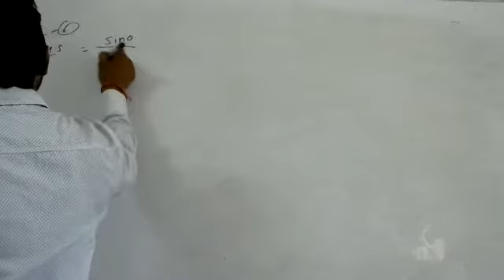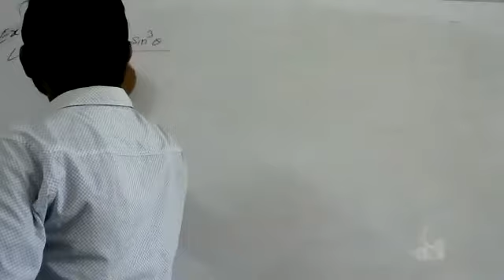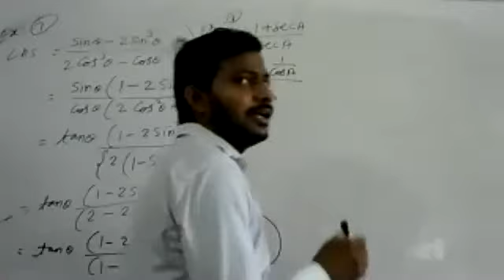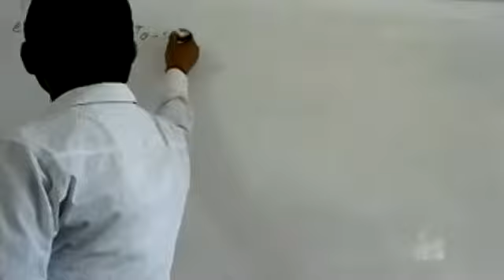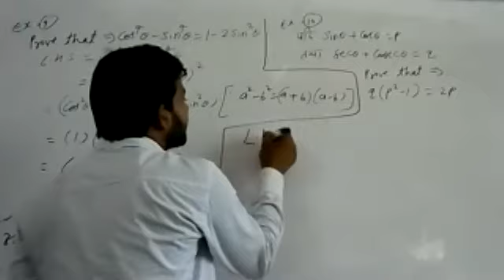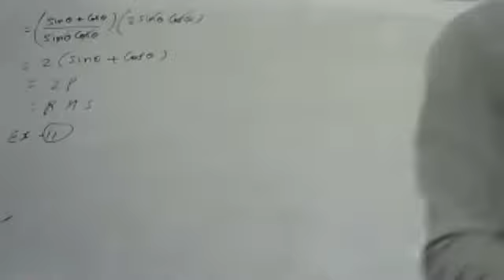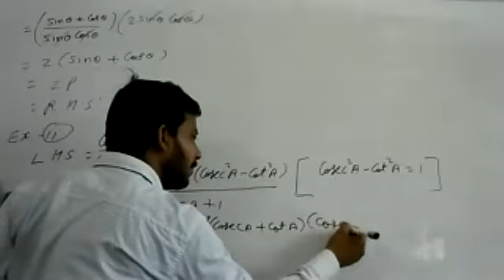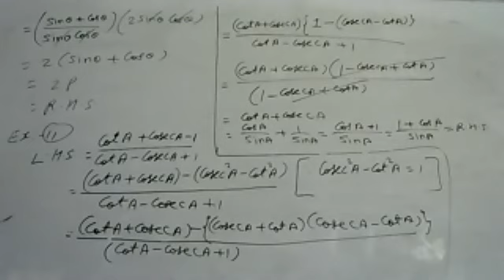10TH#HM#MATHS#CH -7(TRIOGONOMETRIC) PART- 9